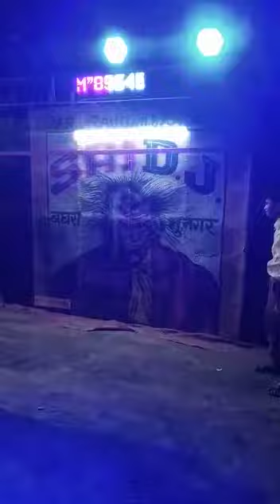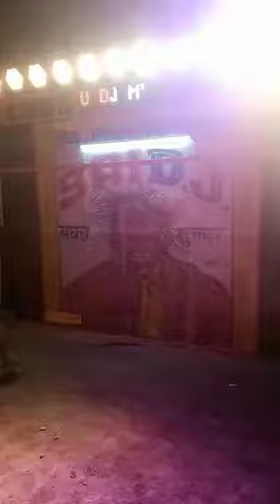||DJ SAI || KAWAD YATRA KE LIYE BHAI NE KIYA DJ KO TEST 16 BASS KI TESTING 😲💥😲💥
👊🏼  WARNING 👊🏼
PLZ LISTEN FULL SONG YOUR PERSONAL FAVOURITE ¤ HEADPHONES, HOME THEATER & DJ's  SPEAKERS 🔊🔊

dj monu
dj monu
dj monu
dj monu
dj P.k.s
dj Rahul
dj Meerut
Meerut Sound
Competition songs
Songs competition
Dj remix Songs
Sound Competition
Extreme bass
bass extreme
dj deepanshu songs
dj divit
dj aayush
dj lux
dj bobbu
dj lux bulendsher
dj kasana
dj amar
dj vijay
Vijay Sound
Dj monu
dj monu King 👑
bawal sounds
bass wala song
powerfull punch
Hatoda bass
boom boom
Dj Gol2
Dj Anvesh
Dj Anvesh new songs 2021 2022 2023
dj Kholapur
dj mahesh
trance music
dj P.k.s
dj Rahul
dj Meerut
Meerut Sound
Competition songs
Songs competition
Dj remix Songs
Sound Competition
Extreme bass
bass extreme
dj deepanshu songs
dj divit
dj aayush
dj lux
dj bobbu
dj lux bulendsher
dj kasana
dj amar
dj vijay
Vijay Sound
Dj monu
dj monu King 👑
bawal sounds
bass wala song
powerfull punch
Hatoda bass
boom boom
Dj Gol2
Dj Anvesh
dj Kholapur
dj mahesh

DJ MANISH 《 MUZAFFARNAGAR》